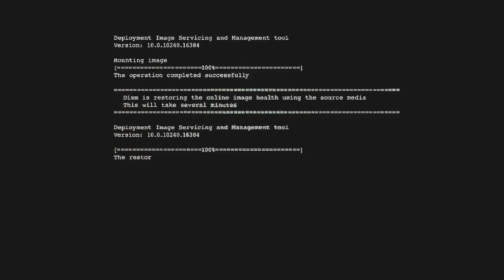The Quarry #3| YO NICK WATCH OUT!!!